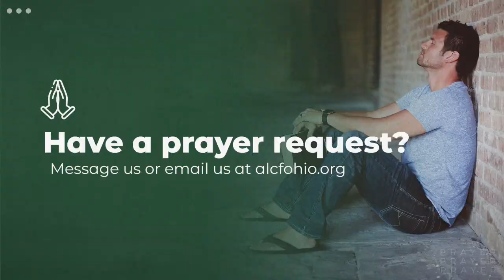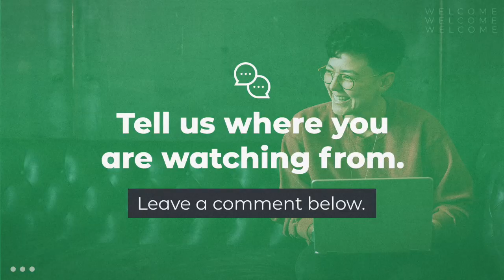The Bible & Race - Week 2 (8.16.20 Worship Service)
Welcome to our online worship experience! 🙌🏼🙌🏼  Gather around and get ready for the service! This Sunday Paster Shane continues the Bible and Race sermon series and we have a missionary update from the O'Briens who serve in Malaysia.